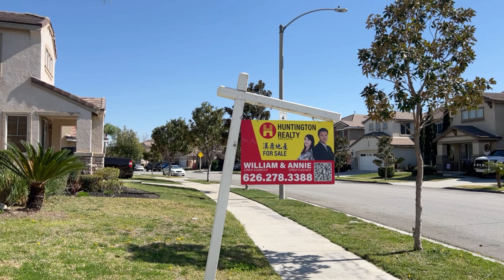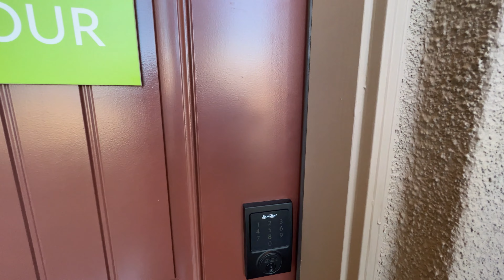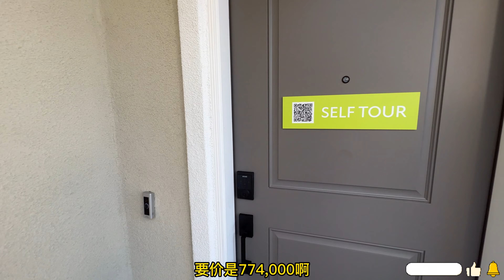六十几万全新学区房，您不该错过！| 2022Vlog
帮客人顺利卖掉一套Fontana的二手投资房，然后马上预定了带学区的新房。本期视频讲述了我们如何帮助客人做外国人房产置换的，以及新房的详细看房视频！

小资金也可以投资房地产，月月收租！William&Annie独家代理San Bernardino 1房1浴Condo出售!：